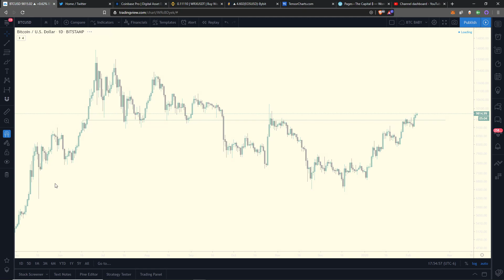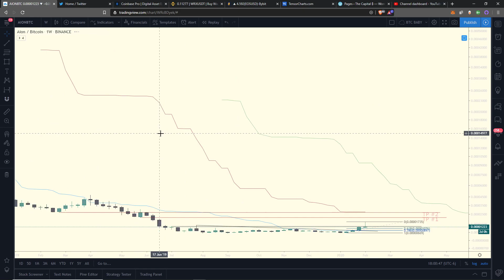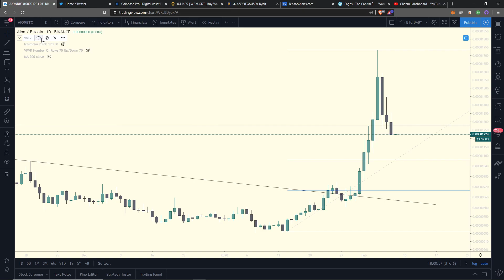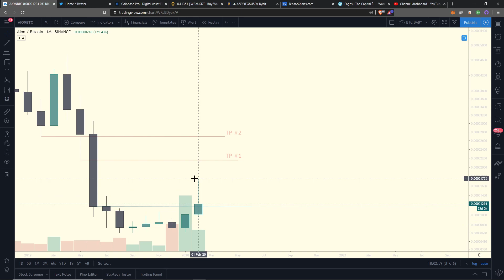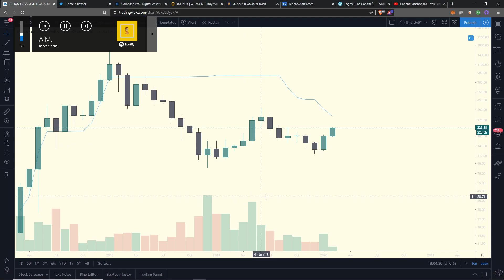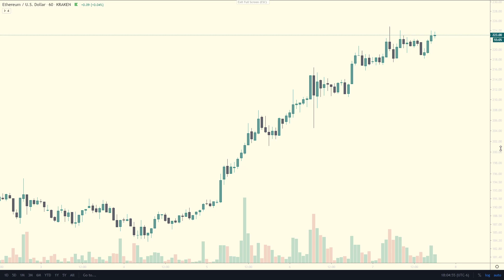Liberate Your Money Ep. 13: Knocking on $10,000 Door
- Price Movements Have Been Healthy To The Upside
- Next Level of Resistance is $10-10.4K
- Alts Are Popping Across The Board